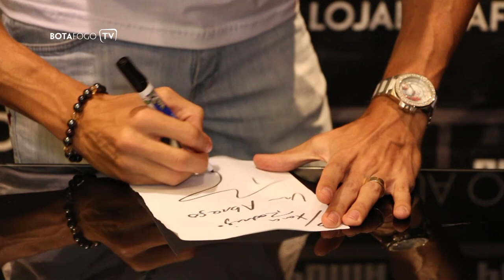Noite de autógrafos com Rodrigo Pimpão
Não havia melhor momento para Rodrigo Pimpão receber o abraço do torcedor. Decisivo em vários jogos e artilheiro do Botafogo na Série B do Campeonato Brasileiro, ele foi a estrela da vez que recebeu os alvinegros na noite de autógrafos da Loja Oficial, em General Severiano, realizada nesta quarta-feira.